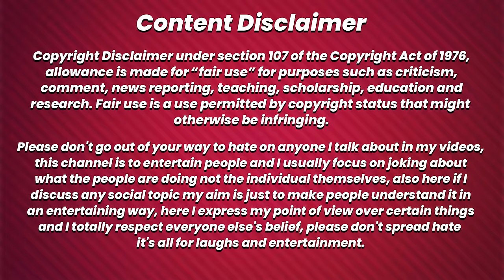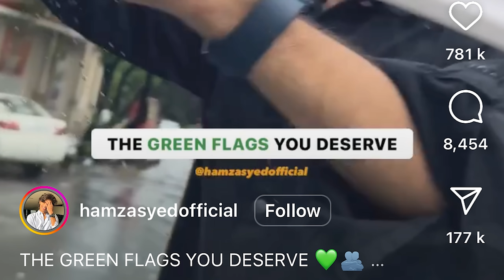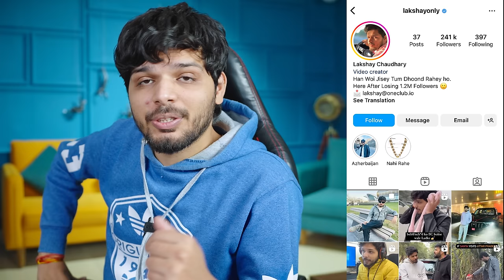BIGGEST RED FLAGS OF INTERNET | LAKSHAY CHAUDHARY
in thise video we will see What a Simp Man can do to get a Girl.